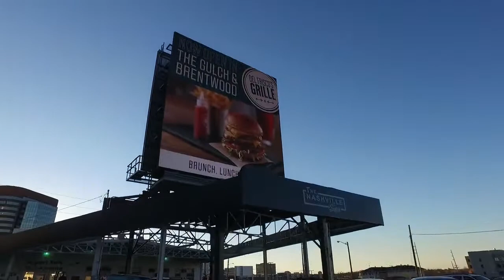The Nashville Sign